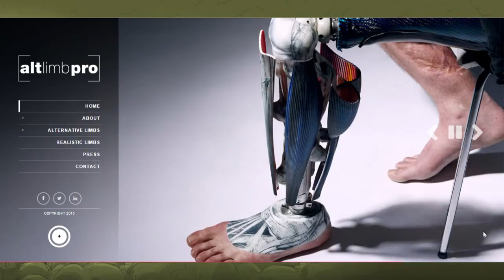Konami Helps to Make MGS Prosthetic for Double Amputee (Gaming News)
Konami Helps to Make Metal Gear Solid Prosthetic for Double Amputee